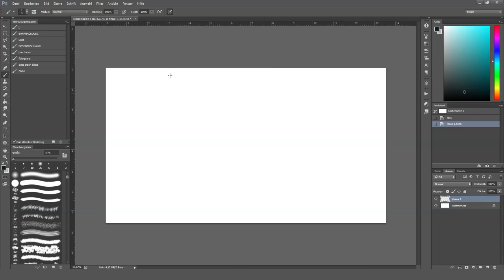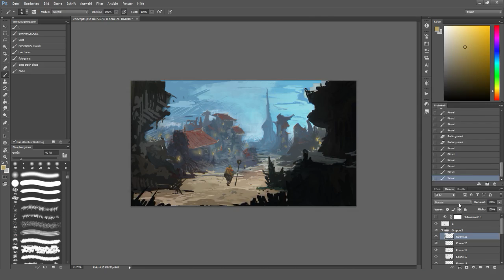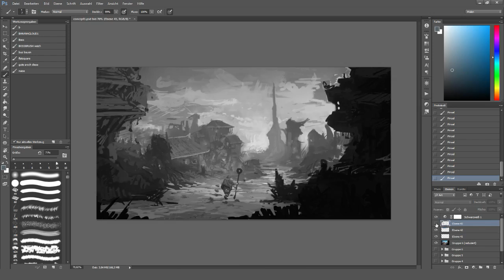SPEEDPAINT - Digital Painting - 20 - Bempt Em Concept 1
Good Day!
Time : 137min
Me ­ ­